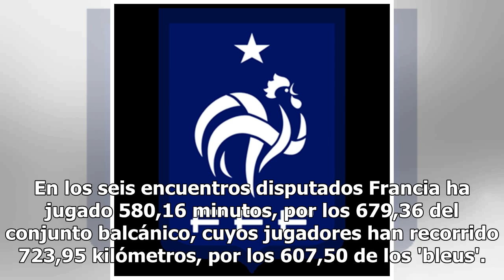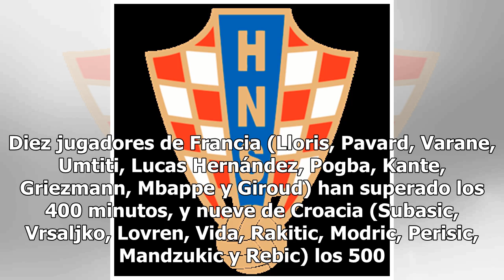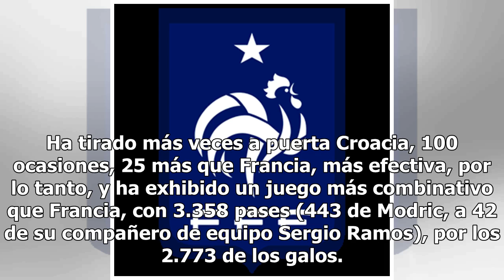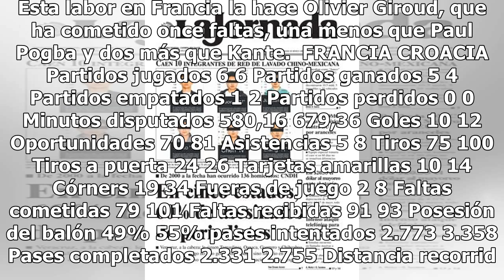Croacia, con más desgaste que Francia: casi 100 'y 117 km más15/7/2018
Croacia se presenta en la final de Rusia 2018 con un mayor desgaste debido a las tres prórrogas que ...